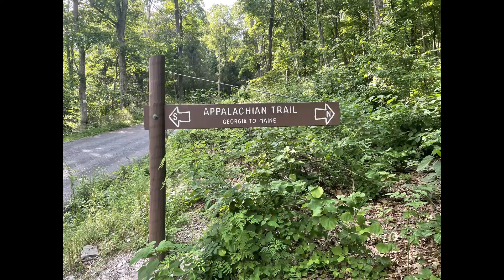AT22 Day 23 Pine Grove to Tom's Run with the Old Gang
It was time to move on so I ate one more pint of ice cream while waiting for my hiking buddies.  Talked with Rob the Nomad some more and played games with Mushroom one last time.

Enjoyed the last shower I would have for almost a week.  Washed my hair twice to make sure it was really clean.  Made good time with experienced backpackers all the way to Tom's Run.

Mixed the Velveeta Jalapeño Cheese "spread" in with my instant potatoes and chicken.  Tasted good, but like sausage, you don't want to see how it is made!